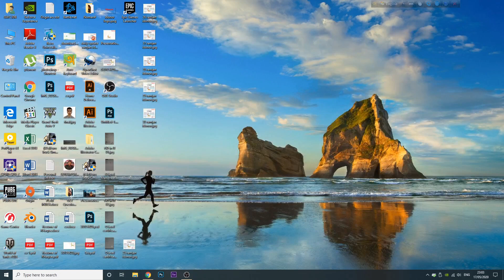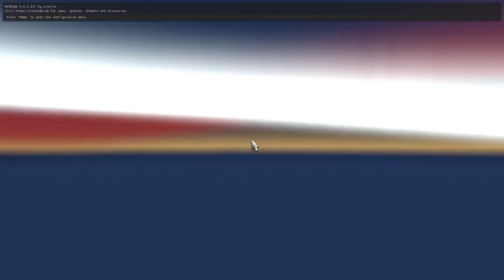How to Download & Install Hino AK1J_V2 Bus Mod with 100+ skin livery | Euro Truck Simulator 2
Welcome to Game On. This mod is for Game version 1.35 & 1.36.

Mention your Requested Route (name,bus,trip timing, view) on comment section by thus formet:
RouteRequest_space_Name of route_space_bus name_space_trip time_space_view.

About Game: ETS2 v1.36 Pro Bd Map 8.3
Mod & Skin credit : Deshi Bus&Coach Simulator(ets2) Group

How to Download & Install Euro Truck Simulator game with Hino 1j V1 mod bus Step by step: